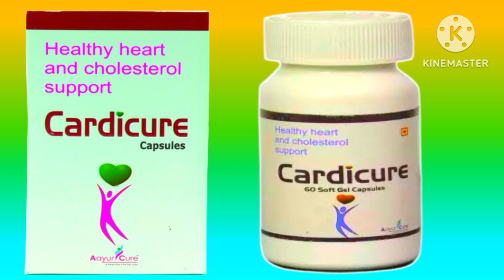cardicure soft gelatin capsules।cardicure capsule।cardicure capsule uses in hindi।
YOURS Queries:
cardicure soft gelatin
capsules
cardicure capsule
cardicure capsule uses in
hindi
हार्ट को मजबूत करने वाला कैप्सूल
हॉट को कैसे ठीक करें
हार्ट की ब्लॉकएज को ठीक करने वाला कैप्सूल
हार्ट के लिए सबसे अच्छा कैप्सूल